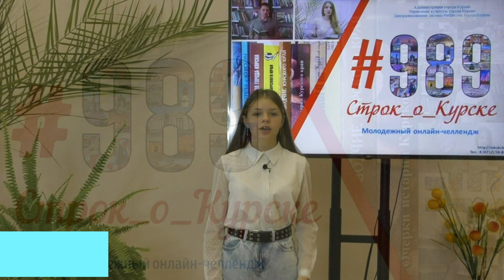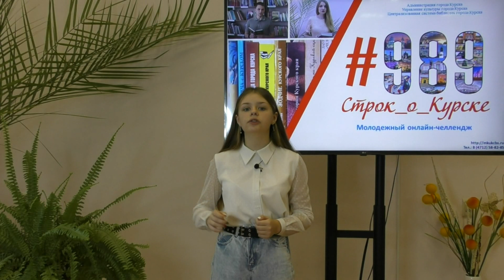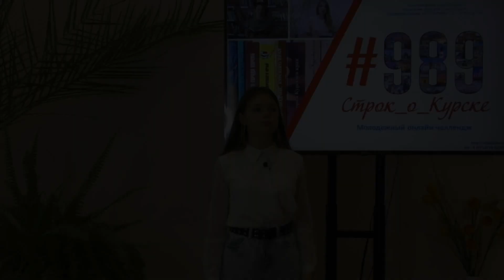Молодежный онлайн-челлендж 989_строк_о_Курске. Кира Мамонтова